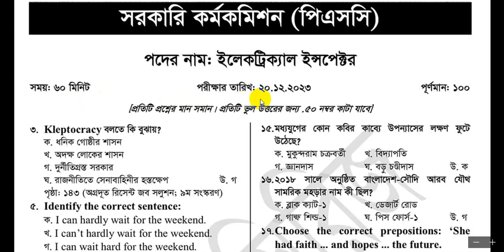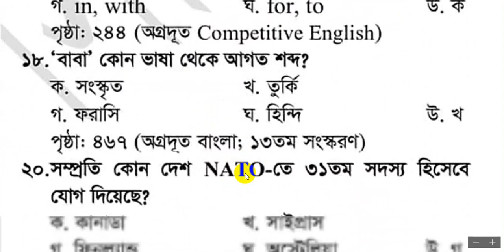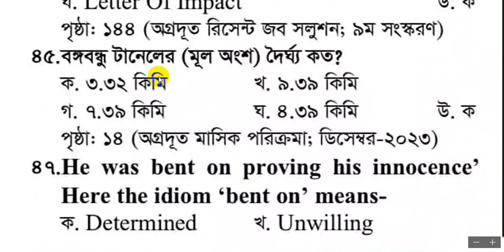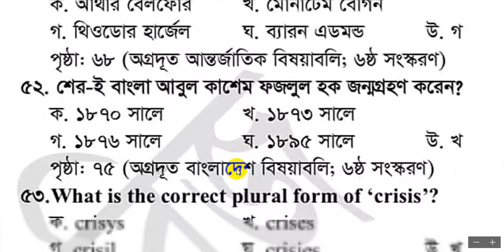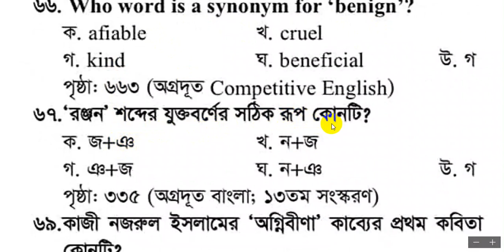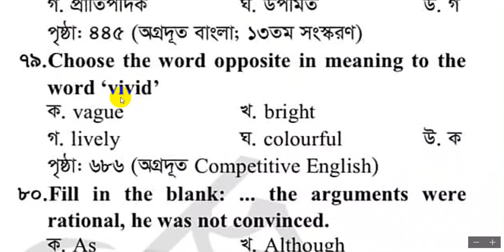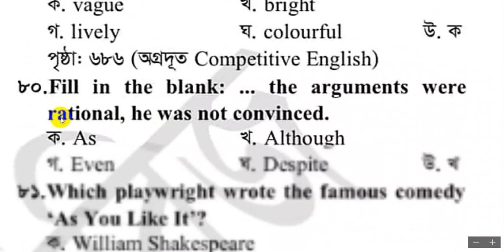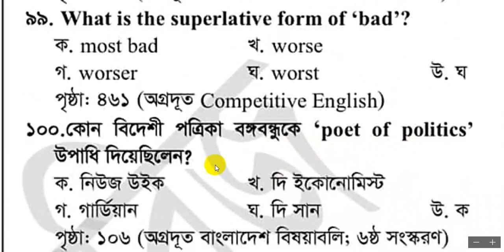সরকারি কর্মকমিশন (পিএসসি) || ইলেকট্রিক্যাল ইন্সপেক্টর (20-12-2023)- সমাধান || Electrical inspector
৯০% কমন উপযোগী শর্ট সাজেশনের জন্য
                         যোগাযোগ করুন...
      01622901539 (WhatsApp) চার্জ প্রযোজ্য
ইলেক্ট্রিক্যাল,সাব ইন্সপেক্টর ভাইভা,সাব ইন্সপেক্টর লিখিত পরীক্ষা,কোয়ালিটি ইন্সপেক্টর এর বেতন কত,সাব ইন্সপেক্টর লিখিত পরীক্ষার প্রশ্ন,বাংলাদেশ সরকারি কর্ম কমিশন সহকারী প্রোগ্রামার পদের প্রশ্নের সমাধান,সরকারি কর্ম কমিশন নন ক্যাডার লিখিত প্রশ্নের সমাধান,বাংলাদেশ সরকারি কর্ম কমিশন,বাংলাদেশ সরকারি কর্ম কমিশন নিয়োগ পরীক্ষার প্রশ্ন,রকারি কর্মকমিশন নিয়োগ প্রশ্ন সমাধান,পিএসসি বাংলাদেশ সরকারি কর্মকমিশন,পিএসসি পরীক্ষার প্রশ্ন,প্রশ্ন সমাধান, সাব ইন্সপেক্টর লিখিত পরীক্ষার সিলেবাস,questions and answers bangla | ইলেকট্রিক্যাল চাকরি,পুলিশ সাব ইন্সপেক্টর নিয়োগ ২০২৩,সাব ইন্সপেক্টর লিখিত পরীক্ষার সাজেশন ২০২৩,পুলিশ সাব ইন্সপেক্টর নিয়োগ লিখিত পরীক্ষার প্রশ্ন,মালিহা ইলেকট্রিক,ইন্সট্রাক্টর,ইলেকট্রিক চুলা,ইলেকট্রিক চুলার,ইলেকট্রিক ডিলার ব্যবসা,ট্রেড ইন্সট্রাক্টর